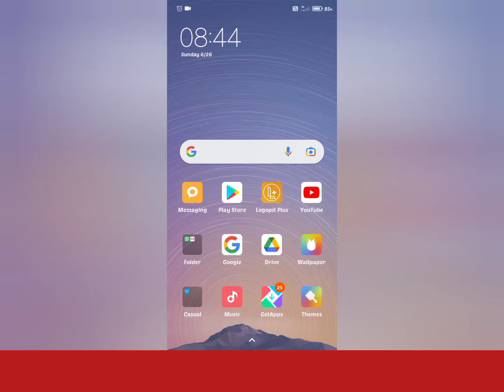HOW TO CHANGE ICON SIZE IN REDMI ,MI MOBILES